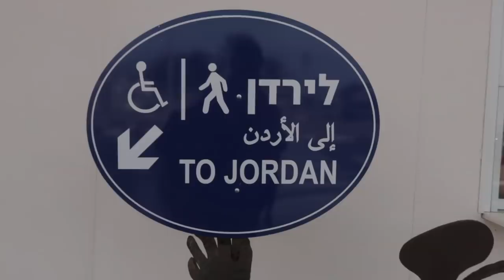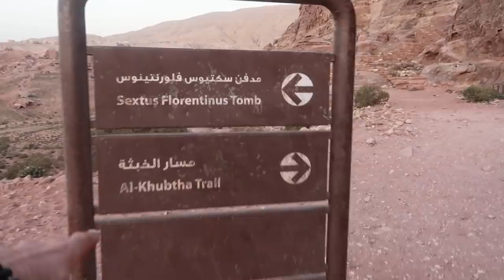Nos quitan el drone en JORDANIA | Wadi Rum y Petra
En nuestro viaje de carretera por Israel hemos hecho una escapada a Jordania para conocer el desierto de Wadi Rum y la ciudad perdida de Petra. Para pasar por la frontera puedes dejar el coche en Eilat, y llegar en taxi a estos sitios. Pasar una noche en un campamento beduíno en Wadi Rum ha sido una experiencia única, y conocer Petra fue bastante. interesante. Eso sí, nos quitan el drone en Jordania, al pasar la frontera... ¿nos lo devolverán al volver a cruzar a Israel?

Si te gusta la idea ecológica de utilizar termos o vasos reutilizables para hacer de la tierra un lugar más limpio, en mi Instagram estoy sorteando 1 bebida y 5 vasos reutilizables de @Starbucks_es para que todos podamos aportar

Mis compañeros: @nunezimage y @csshot

😊 Si acabas de llegar al canal, me presento! Soy un fotógrafo y creador de contenido español que se dedica a hacer vlogs de viajes y sobre fotografía en español. Videos de turismo, lugares del mundo que visitar, curiosidades, tips para fotógrafos y mucho más. Un abrazo :D